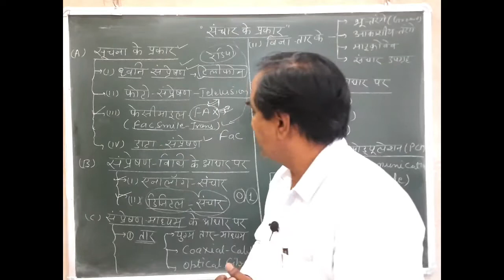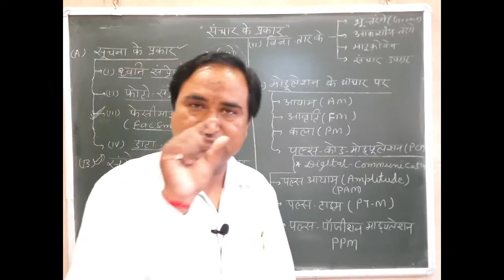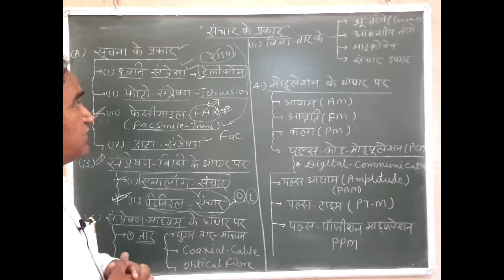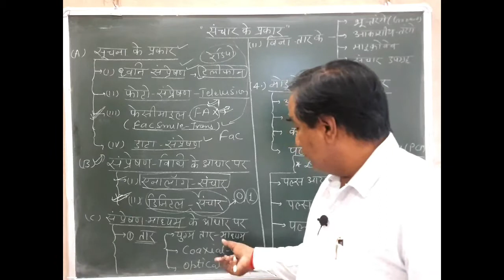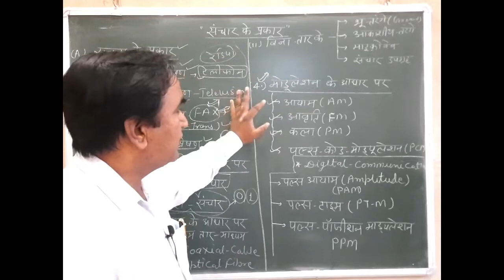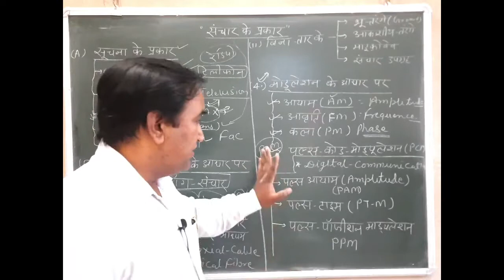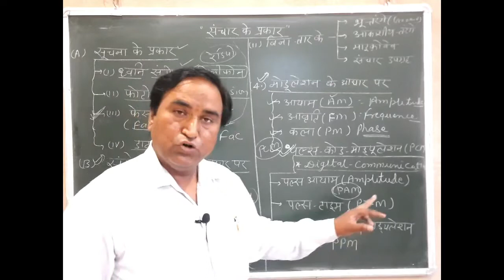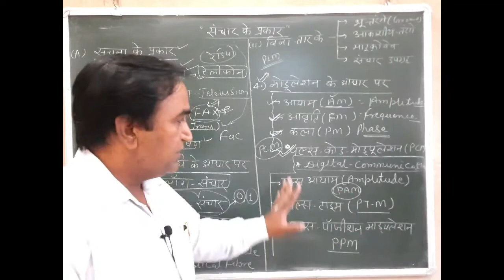Suchna and sanchar technology|Information and communication technology|types of communication|Ras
Suchna and sanchar technology|Information and communication technology|types of communication|Ras,General Science